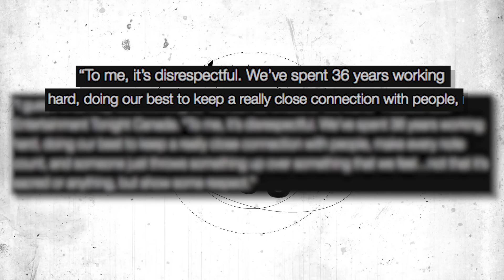Metallica's James Hetfield to Kendall + Kylie Jenner: 'Show Some Respect'